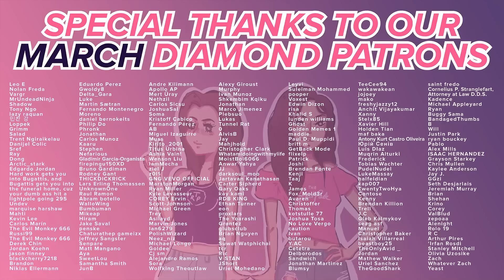That Time I Got Reincarnated as a Slime - Reaction - S1E2 - Meeting the Goblins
Mikami, now Rimuru Tempest, meets the Goblins \(^ヮ^)/

0:00 Intro/Recap
1:42 Reaction
15:50 End Discussion